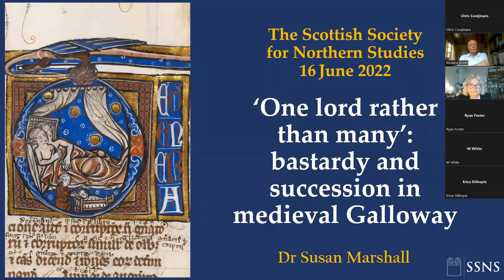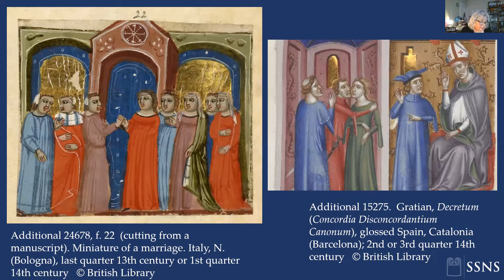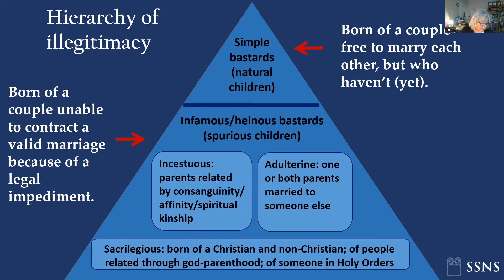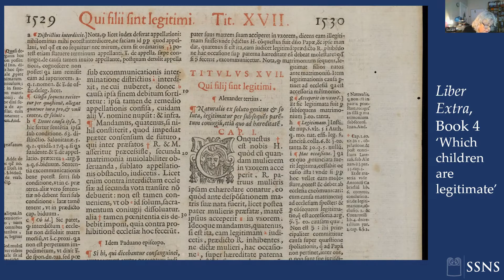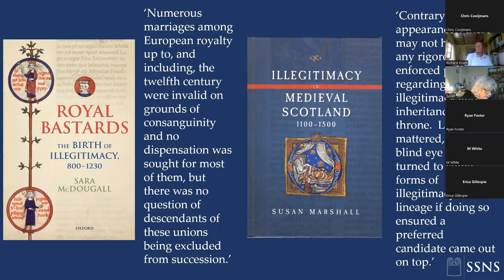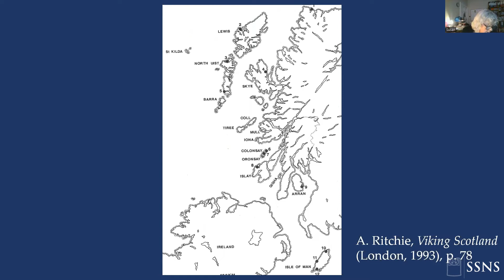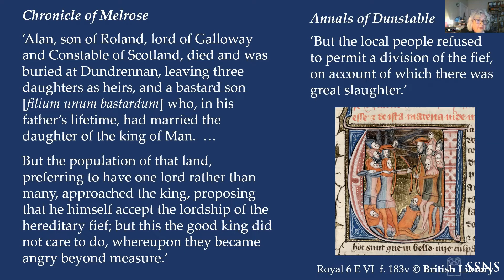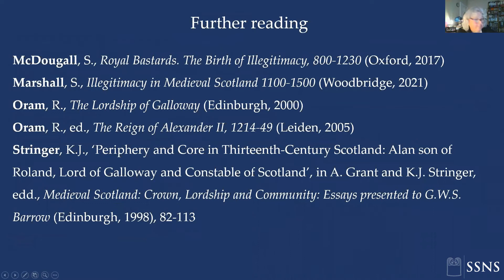SSNS Seminar - Dr Susan Marshall - ‘Bastardy and Succession in Medieval Galloway’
SSNS Seminar – Dr Susan Marshall (University of Aberdeen)– ‘”One Lord Rather than Many”: Bastardy and Succession in Medieval Galloway’

The seminar is chaired by Prof. Richard Oram.

Recorded 16/06/2022.